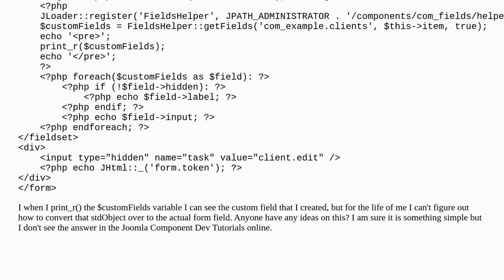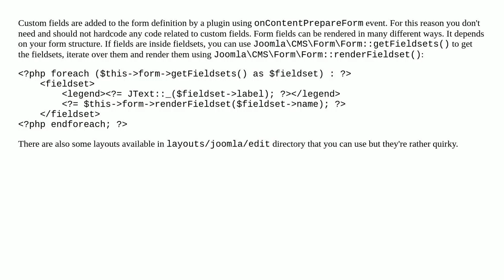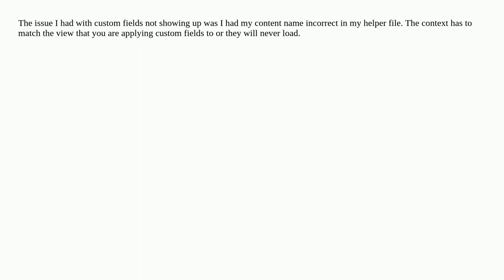Custom Fields Implementation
A special thanks goes out to the community